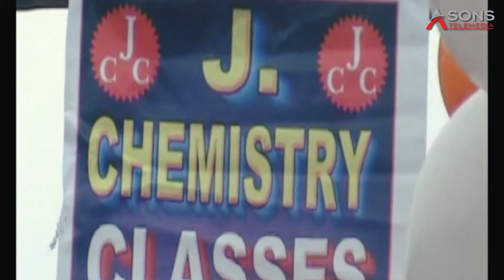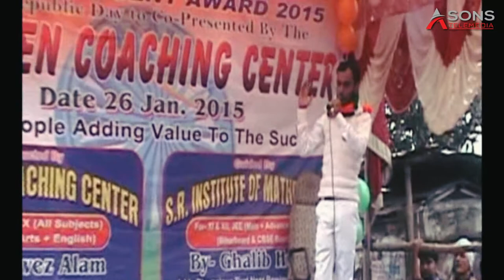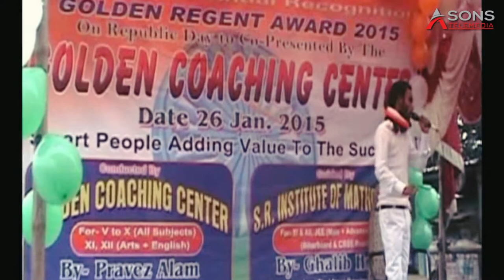Mr.Manoj Kumar Yadav - RJD| speech by MLA Mr. Manoj Kumar Yadav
Mr.Manoj Kumar Yadav | speech by MLA Mr. Manoj Kumar Yadav | Manoj Kumar Yadav .

Topic Covered :
MANOJ KUMAR YADAV